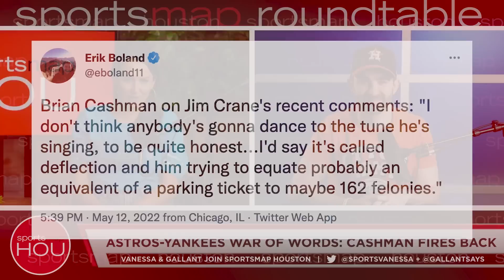Houston Astros’ new VOCAL LEADER is not who any of us expected it to be